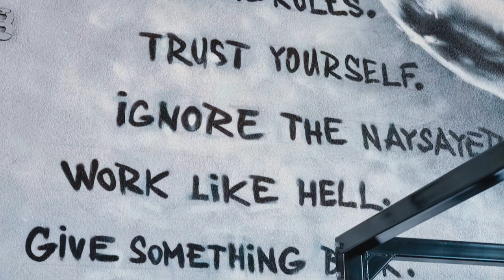Športové triedy v najstarších ročníkoch so skvelým fitness SPORT CENTRE STARTRAC Handlová!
Hlavným cieľom tejto spolupráce je ukázať mládeži v Handlovej, že existujú miesta, kde sa dá tiež pravidelne stretávať a spraviť niečo pre svoje zdravie, vzhľad a mentálnu pohodu. Deti su rozdelené do jednotlivých skupín, nakoľko dbáme na individuálny prístup ku každému dietaťu. Mesto Handlová Základná škola, Mierové námestie, Handlová Sport Centre StartracĎakujeme Tomáš Hegli - Nekecaj a liftuj.

Naši tréneri: J. Beránek a M. Minárik.